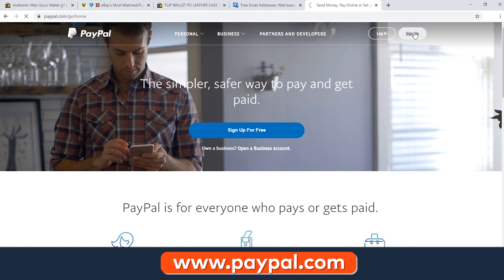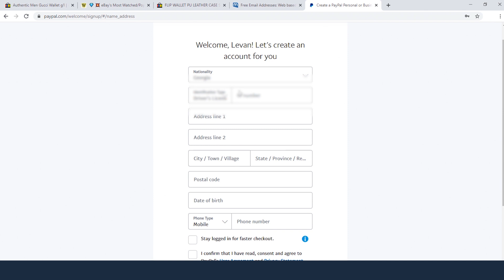როგორ დავრეგისტრირდეთ eBay-ზე - ეტაპი 3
საქართელოს ბანკი ბიზნესი წარმოგიდგენთ ვიდეოების სერიას, სადაც გაიგებთ როგორ დარეგისტრირდეთ eBay-ზე და გაყიდოთ თქვენი პროდუქცია ონლაინ